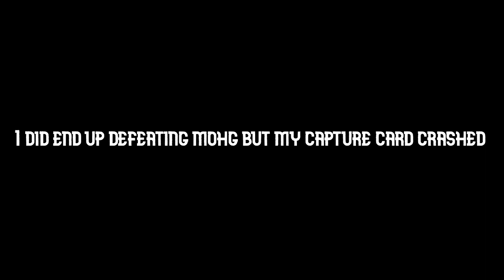Taking A Break After The Mohg, Lord of Blood Boss In Elden Ring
Elden Ring takes place in the realm of the Lands Between, sometime after the destruction of the titular Elden Ring and the scattering of its shards, the Great Runes. Once graced by the Ring and the Erdtree which symbolizes its presence, the realm is now ruled over by the demigod offspring of Queen Marika the Eternal, each possessing a shard of the Ring that corrupts and taints them with power. As a Tarnished — exiles from the Lands Between who lost the Ring's grace — summoned back after the Shattering, players must traverse the realm to ultimately find all the Great Runes, restore the Elden Ring, and become the Elden Lord.

Elden Ring is an action role-playing game played in a third-person perspective and features elements similar to those found in its predecessors, the Souls series as well as Bloodborne and Sekiro: Shadows Die Twice, with gameplay focusing on combat and exploration. Director Hidetaka Miyazaki explained that players start with a linear opening but will eventually progress to freely explore the Lands Between, including its six main areas, as well as castles, fortresses, and catacombs scattered throughout the vast open-world map. These main areas are interconnected through a central hub that players can access later in the game's progression — similar to Firelink Shrine from Dark Souls — and will be explorable using the character's mount as the main mode of transport, although a fast travel system will be an available option. Throughout the game, players will encounter non-player characters (NPCs) and enemies alike, including the demigods who rule each main area and will serve as the game's main bosses.

Combat in Elden Ring relies heavily on character-building elements found in previous Soulsborne games, such as calculated, close-ranged melee-based combat with the use of skills, magic abilities, as well as blocking and dodging mechanics. Elden Ring will introduce mounted combat and a stealth system.